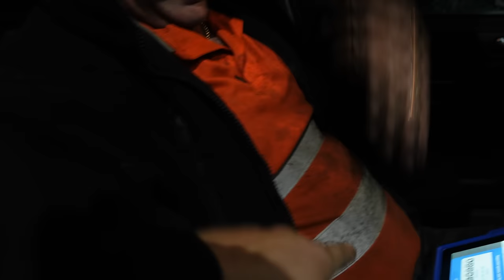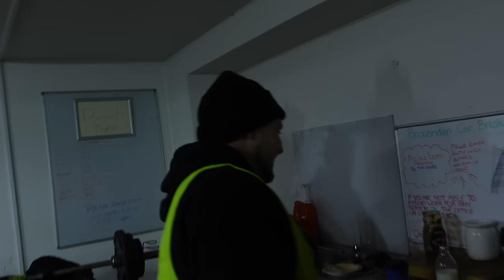Full Day In A Scrap Yard! | WHAT A LOAD OF SCRAP - EP85